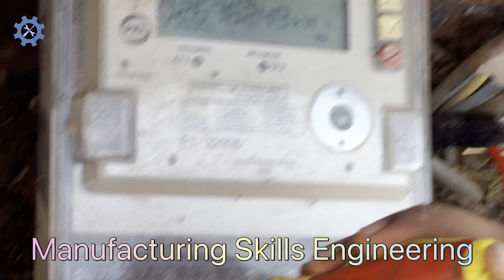How to Repairing - 4 Core 16 mm American Electric Cable - Amazing Skills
how to cable tray electrical,
how to make an electric tools,
how to make an electric cutter,
how to make an electric saw,
how to install steel wire armoured cable,
proper joint of electric wire,
how to connect armoured cable gland,
how to make off an armoured cable,
how to terminate off sy cable,
how to repair stranded copper electrical wires,
how to make off a swa cable gland,
how to joint underground cable,
how to make off sy cable